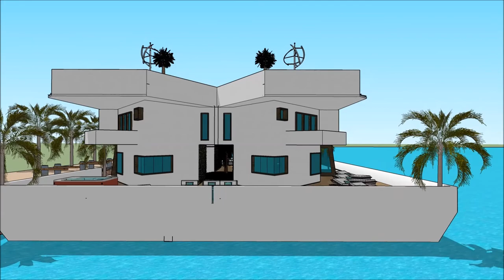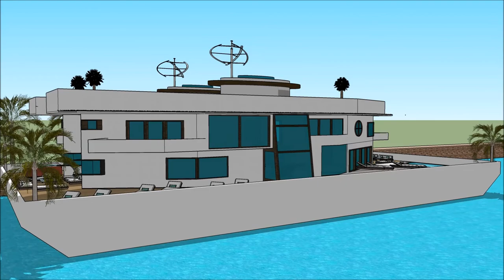United Kingdom Southampton Boat Show 2018 007 Yacht Houseboat Floating luxury mansion Superyachts an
The houseboatzania launching an innovative high-end luxury yacht houseboat home design potentially as a display of exhibition of the United Kingdom Southampton Boat Show 2018 007 Yacht Houseboat Floating luxury mansion Superyachts an.

The collection of the Houseboatzania concept of United Kingdom Southampton Boat Show 2018 007 Yacht Houseboat Floating luxury mansion Superyachts an consists of high luxury and architectural art pieces in minimalism combined with living on the waterfront of the harbour of

The houseboat yacht design has the basis to sustain living with high standards and contemporary structural design at United Kingdom Southampton Boat Show 2018 007 Yacht Houseboat Floating luxury mansion Superyachts an with numerous of prospects for excessive living and celebrating the desire of life worldwide: